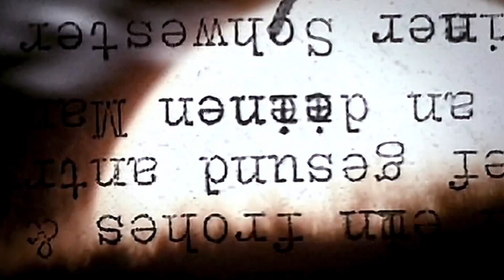Buffy La Cazavampiros 3x20 Lo Siento